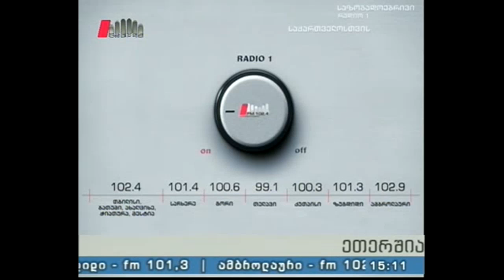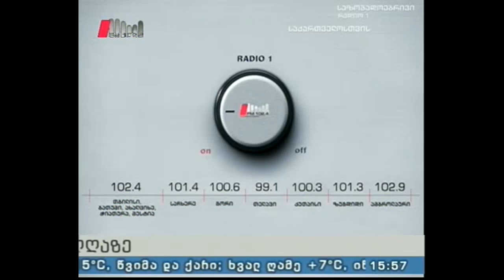"ოჯახის ექიმი" 11.03.16 ფსიქოსომატური დაავადებები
სტუმრები: ფსიქოტერაპიისა და პიროვნული ზრდის ცენტრის "სტიმულის" დამაარსებელი, ექიმი-ფსიქოთერაპევტები დიანა ნიკოლაიშვილი და ნინო ვერხვიაშვილი.
წამყვანი: თამარ მურუსიძე.